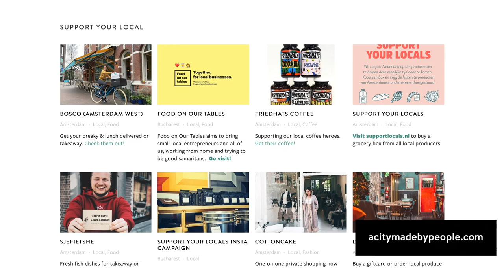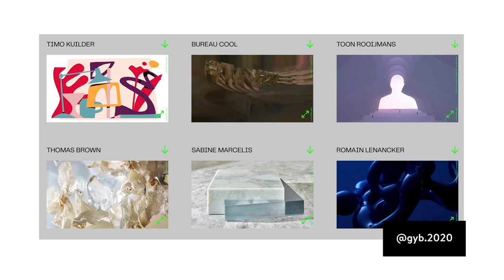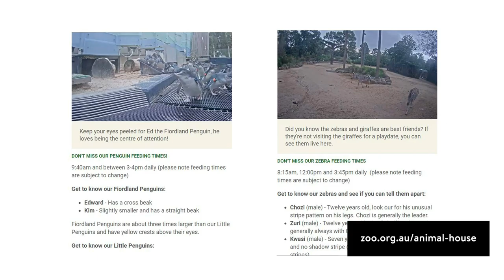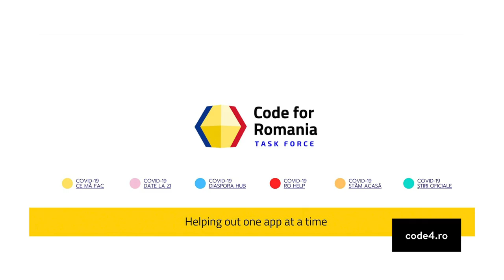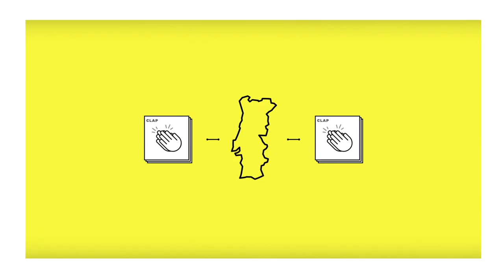What are the GREAT initiatives from our cities? | MY CITY IN LOCKDOWN Episode #3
In episode 3 we ask our city captains to share some great initiatives from their cities, initiatives that help in these times of crisis. Maybe it helps your city get back on its feet.

A big thanks to all cities, featured:

Amsterdam (Robin)
Melbourne (Netta)
Seattle (Lindsay)
Chicago (Touly)
Bucharest (Adriana)
Lisbon (Claudia)